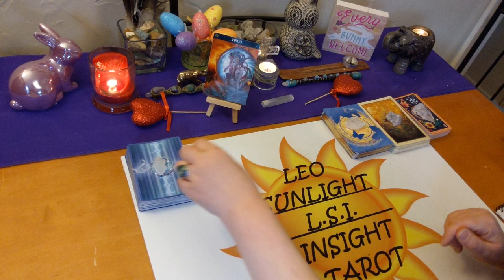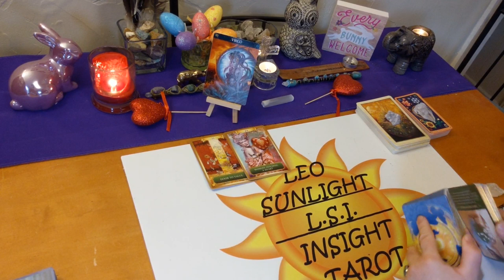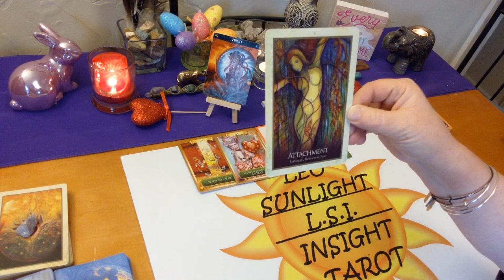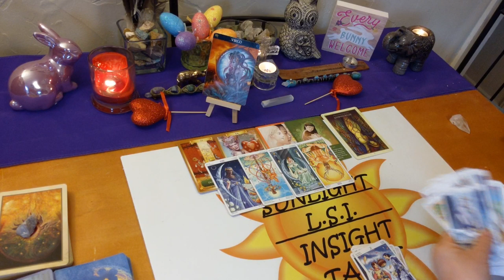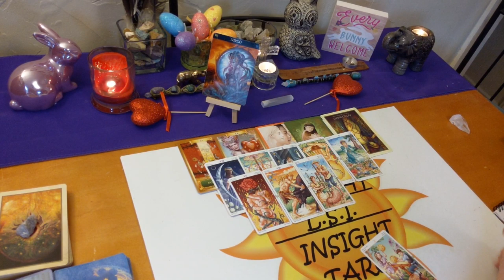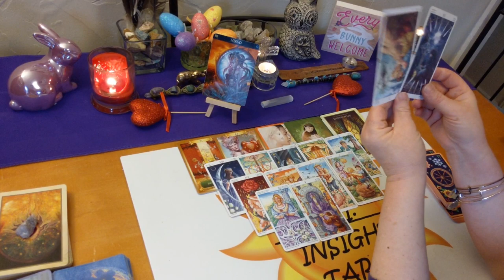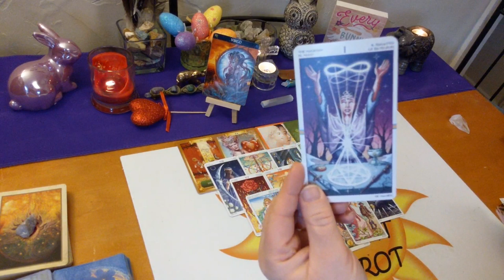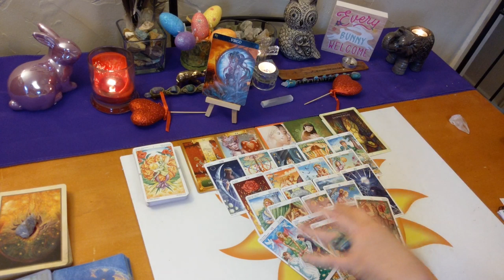Virgo Love Singles *Lifetime Partner Potential* April 2020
♍Virgo♍ Monthly Love Singles Tarot & Oracle Card Reading. Who’s coming towards you? What is their energy? Who, where, when, how. What will the connection be like?

🎴Decks used:
Spirit Messages Oracle
Gaia Oracle
Wheel of the Year Tarot